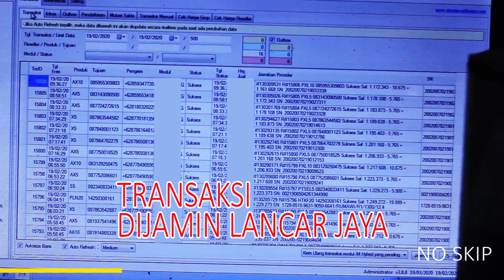BARU - MESRANYA MUSTAMIN SAAT KOLABORASI VERSI RUDAT